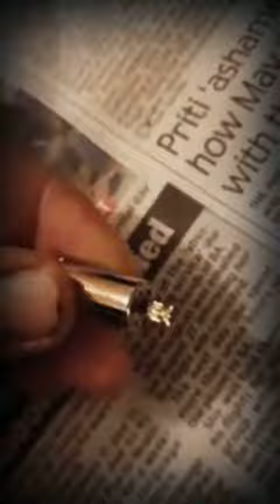Life snippets!!!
My phone went mad but I like results .